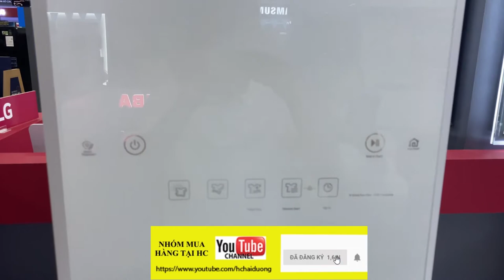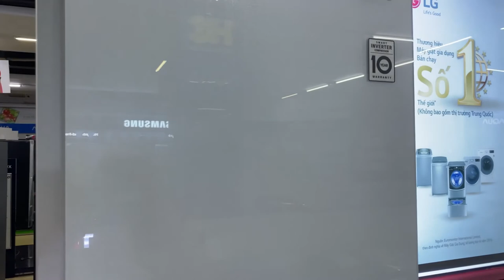Tủ chăm sóc quần áo thông minh - LG styler - Màu trắng S3WF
KHỬ MÙI
Sử dụng chế độ Làm mới (Refresh) để loại bỏ mùi khó chịu bám trên quần áo nhanh chóng và dễ dàng.
LÀM MỚI QUẦN ÁO HOẶC TẠO HƯƠNG THƠM
Tạo hương thơm với loại giấy thơm yêu thích để giữ cho trang phục của bạn luôn tươi mới.
GIẢM NHĂN
Chế độ làm mới (Refresh cycle) sử dụng hơi nước và móc treo di chuyển trượt ngang đến 180 lần một
phút để loại bỏ nếp nhăn trên quần áo. Hiệu quả tùy thuộc vào từng loại chất liệu.
GIỮ NẾP LY QUẦN
Treo quần âu thật thẳng trong bộ phận Giữ nếp ly quần (Pants Crease Care),  sẽ giúp giữ nếp ly quần
của bạn và giảm các nếp nhăn khác.
LÀM KHÔ NHẸ NHÀNG VÀ HIỆU QUẢ
Công nghệ máy nén bơm nhiệt của chế độ Làm khô nhẹ nhàng (Gentle Dry) giúp sấy khô ở nhiệt độ
thấp mà không làm sợi vải bị co rút hoặc hư hỏng như khi sấy khô ở nhiệt đô cao. Làm khô nhẹ nhàng
và an toàn các loại vải như lông alpaca, lông lạc đà, và các chất liệu không thể giặt khác khi bị ẩm do
dính mưa và các loại áo wool, chất liệu len cần giặt tay, và các đồ dùng khác cần làm khô sau khi giăt.
KHỬ TRÙNG VÀ LOẠI BỎ CÁC CHẤT GÂY DỊ ỨNG
Chế độ khử trùng (Sanitary) sử dụng công nghệ TrueSteam™ để loại bỏ vi khuẩn và các vi sinh vật mà
không làm hỏng trang phục. Chế độ Khử trùng (Sanitization) sử dụng nhiệt độ cần thiết tối ưu để làm
sạch từng sợi vải, loại bỏ những loại vi khuẩn không thể loại bỏ dưới ánh nắng.
Xem thêm video về các sản phẩm tủ lạnh